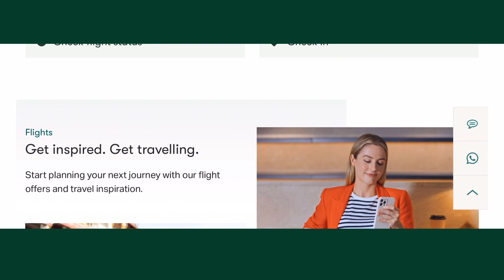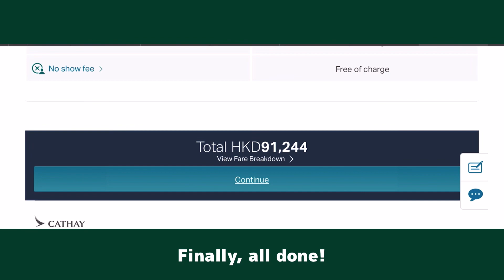ROBLOX | How to book a business class flight very easily?